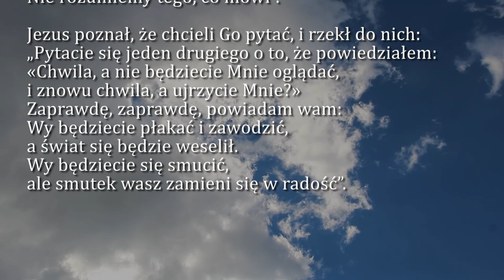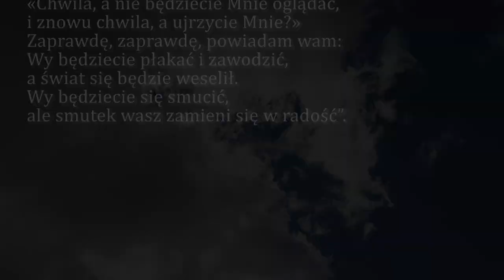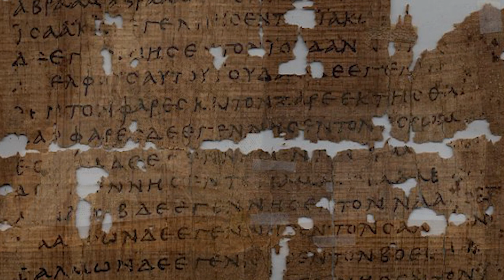Dobra Nowina na dziś | 26 maja - św. Filipa Nereusza, prezbitera